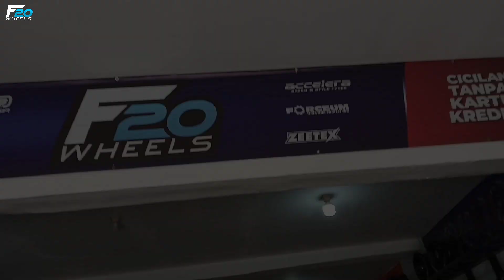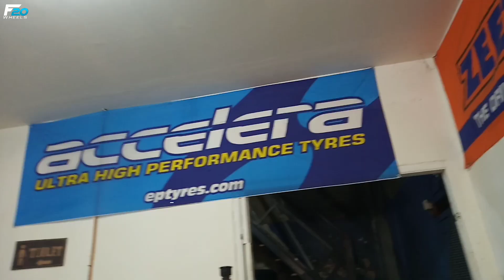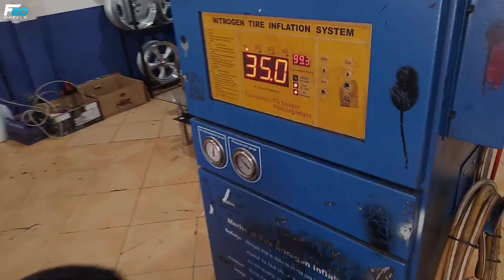UKURAN VELG RACING YANG PASS BUAT XENIA - MODIFIKASI DAIHATSU XENIA PAKAI VELG HSR WHEEL !!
Spesifikasi :
Velg : HSR WHEEL
Type : OENESU
Ukuran : Ring 16
PCD : 4X100/4X114,3
LEBAR : 7
Warna : BLACK POLIS